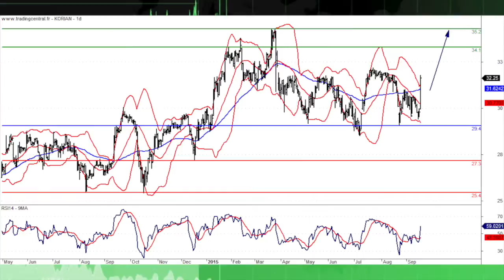18/15 LE JT DES PRODUITS DE BOURSE